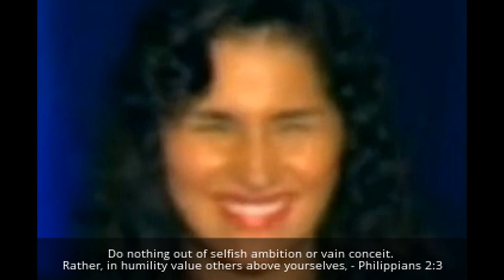Authors sign their books, ANITA FUENTES SIGNS YOUR BIBLE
Are you kidding me?  Seriously?